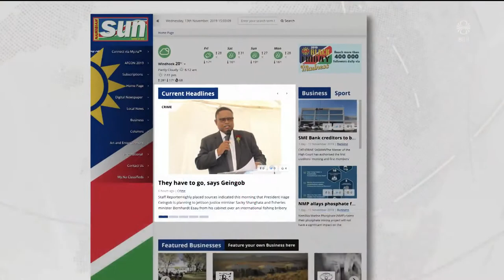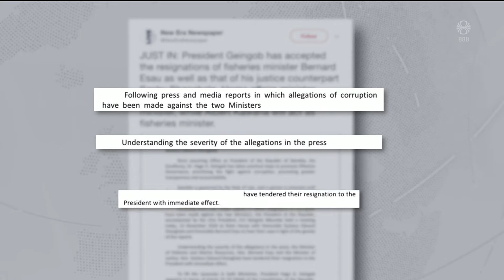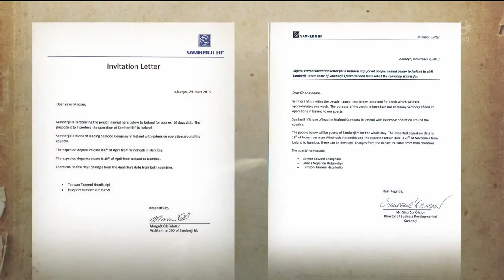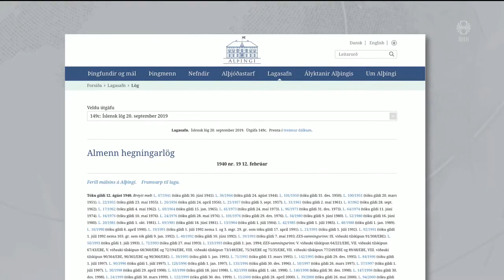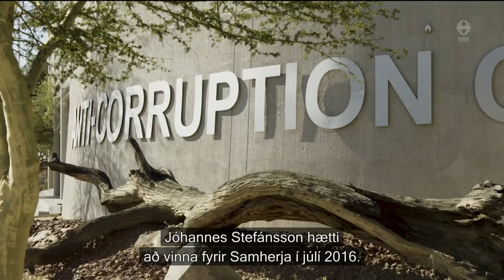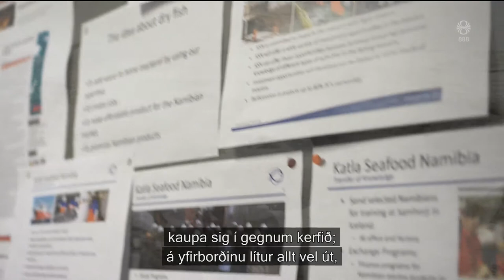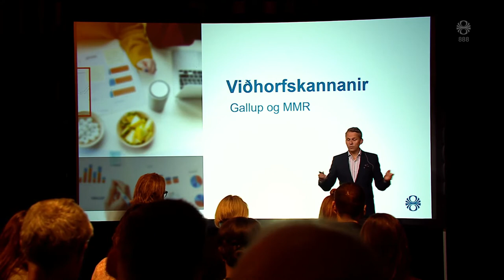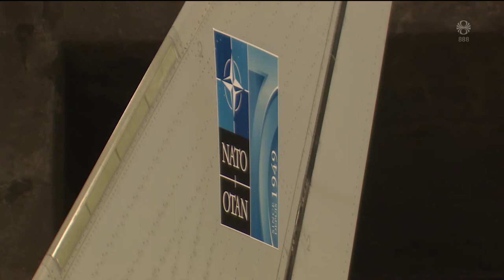Fréttir - 13. nóv 2019